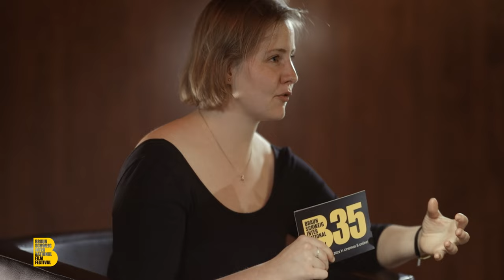35th BIFF I BIFF Talk mit Tucké Royale (NEUBAU)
Mit seiner Darstellung in NEUBAU gewann Tucké Royale 2020 den Braunschweiger Filmpreis. Beim 35. Braunschweig International Film Festival wurde dann der Film mit Publikum gezeigt. Clara Hense, Moderatorin der BIFF Talks, fragt: Wie fühlt es sich an, mit dem Publikum nach dem Screening ins Gespräch zu kommen? Wie schafft man es, gleichzeitig ein Drehbuch zu schreiben und die Hauptfigur zu spielen? Und: wie ist es, jetzt selbst in der Jury des Braunschweiger Filmpreises zu sein?